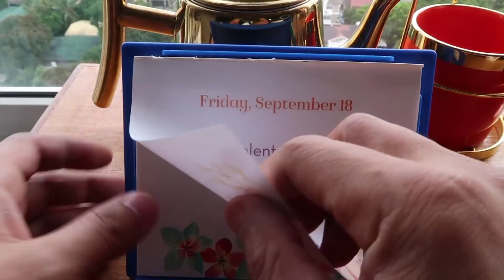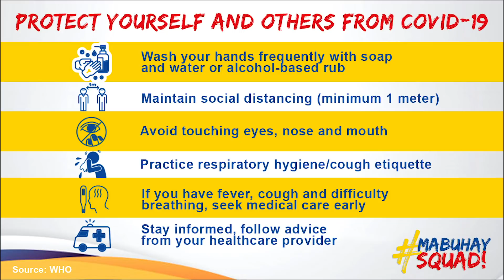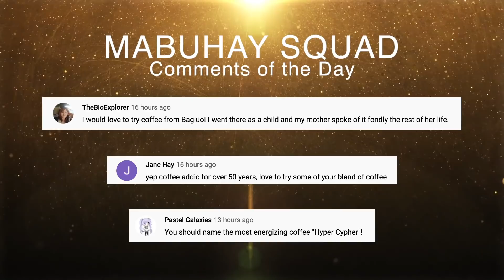What About When We Have Kids? | Vlog #972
Cypher, our puppy, has a fan wanting to take a picture of him while we were outside. This makes me wonder about when we have kids. How do we manage our public and private lives when we have kids in the future?